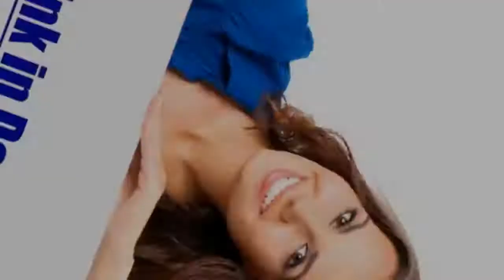Dress From AliExpress. Elegant Vintage Fitted winter full Sleeve Patchwork Pencil Dress.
Nice-forever Elegant Vintage Fitted winter dress full Sleeve Patchwork Turn-down Collar Button Business Sheath Pencil Dress b238.